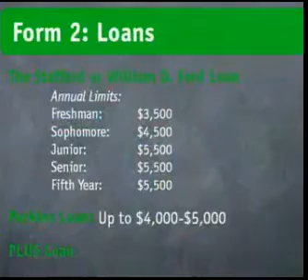9. College Financial Aid: Private Student Loans & Federal Student Loans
Financial aid consultant Paul Wrubel explains Stafford loan limits, and the difference between subsidized and unsubsidized student loans. to find student loans.